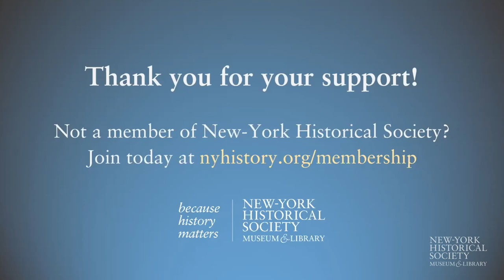The Barbizon: The Hotel That Set Women Free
What was the Barbizon Hotel? Long a female-only residential hotel, it granted 20th-century women a new level of freedom to pursue careers, romance, adventure, and independence. Join author and historian Paulina Bren, in conversation with New-York Historical’s Valerie Paley, as they discuss the “modern women” who took up residence in one of New York’s most glamorous buildings.

Guided by its committee of expert scholars, the New-York Historical Society's Center for Women’s History presents exciting programs and intimate conversations with scholars, journalists, artists, writers, businesswomen, and more amazing leaders of today. Lead support for the Center for Women's History programs provided by Joyce B. Cowin, Diane and Adam E Max, Jean Margo Reid, and the Andrew W. Mellon Foundation.